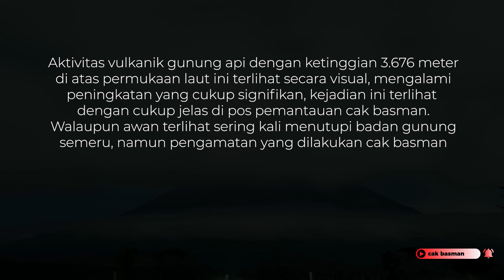NGERI !!! GUNUNG SEMERU TERPANTAU 54 x KELUARKAN GUGURAN LAVA PIJAR dan GUGURAN AWAN PANAS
WASPADA SEMERU !!!
saksikan perkembangan aktifitas vulkanik semeru HANYA di channel cak basman
INSYALLAH SETIAP MALAM !!!